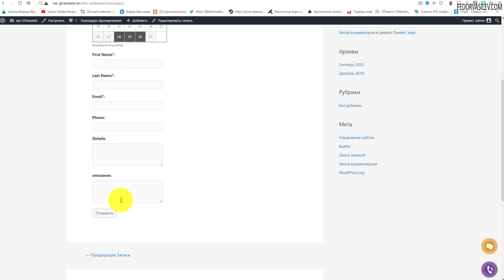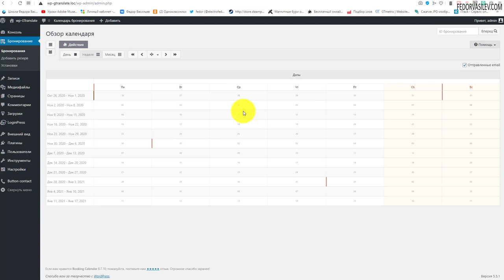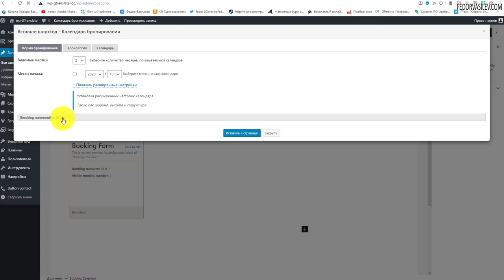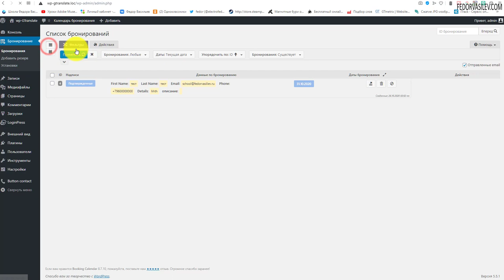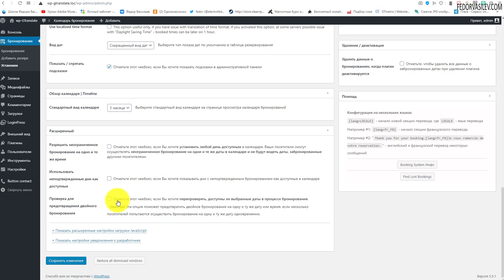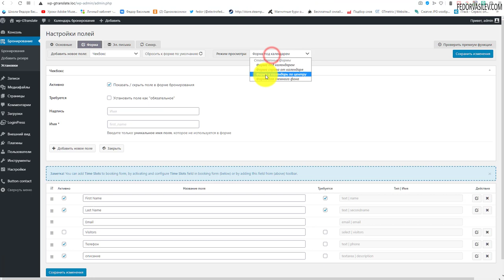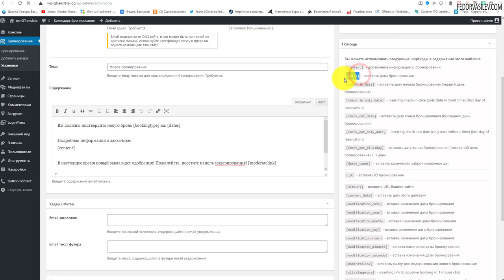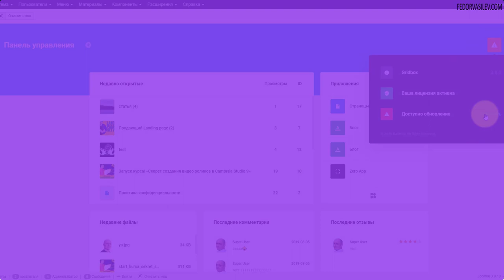Мощный плагин "Календарь бронирования" на WordPress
В этом видео я покажу бесплатный плагин "Календарь бронирования" на WordPress. Организуйте на своем сайте услуги под запись, есть возможность уведомления по почте о новой броне, как администратору сайта так и клиенту.